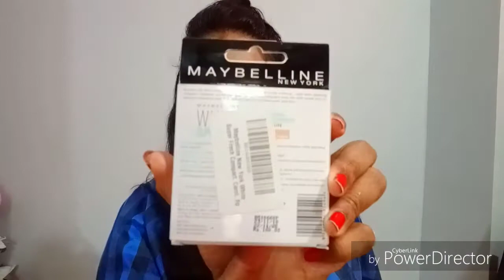Amazing affordable makeup products!! Under 150 rs!! Small Nykaa haul video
Hello folks, welcome back today's video is about pocket friendly makeup products and they will give you best result. You can buy all these product from Nykaa and get many discount offer there.

Link for few products are here,